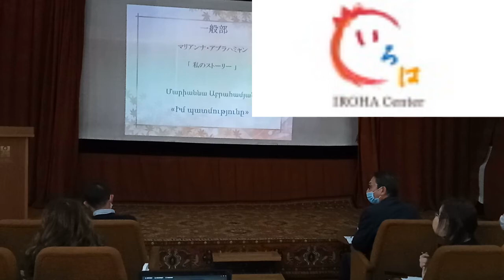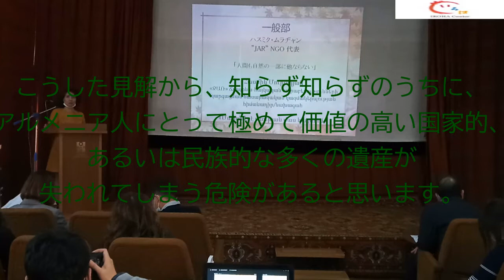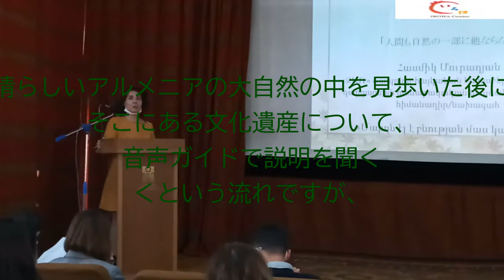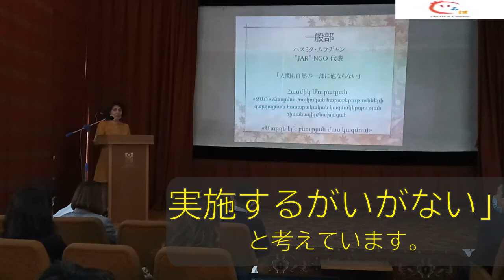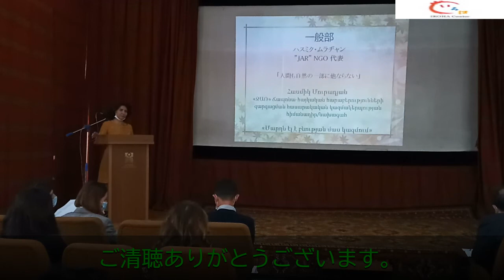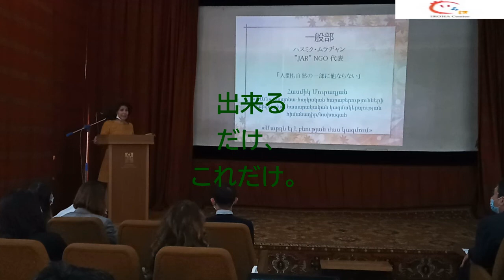Hasmik Muradyan 3 japanese subtitles